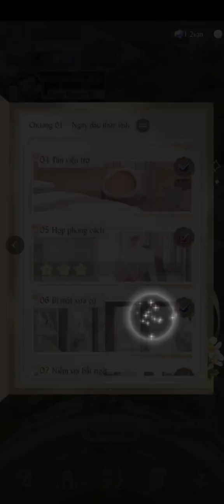[Me&Meo] Chương 1: Ngày đầu thức tỉnh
Game: Me&Meo: Bé mèo của tôi